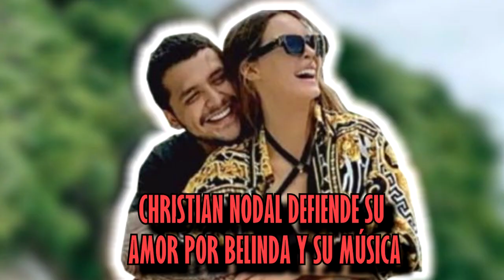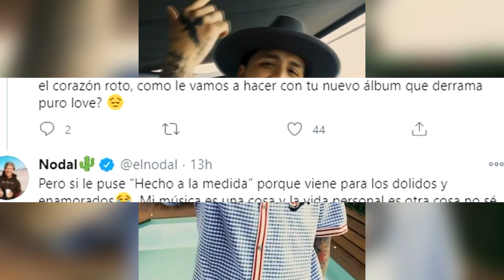CHRISTIAN NODAL DEFIENDE SU AMOR POR BELINDA Y SU MÚSICA